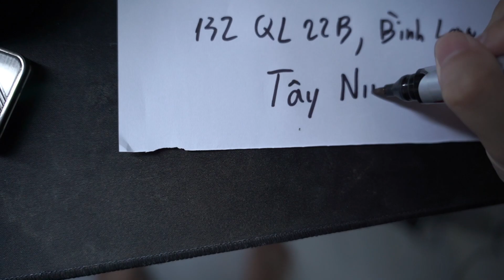Mồng 5 Tết và chuyện fílm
Mình sử dụng chủ yếu máy quay:
- Sony A7iii
- Sony A6300
- Sony A5100

Máy film mình dùng:
- Pentax SP
- Minolta AL-F
- Olympus OM1